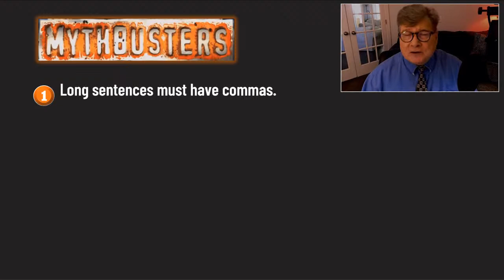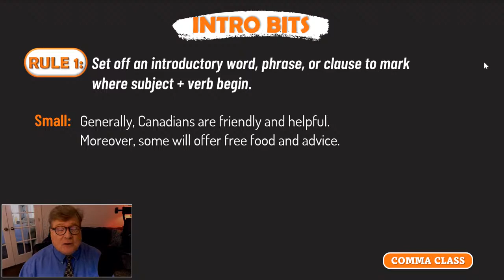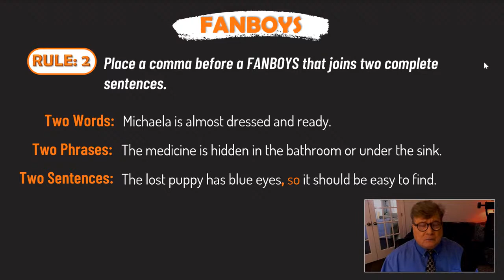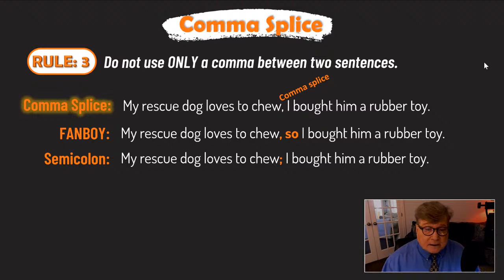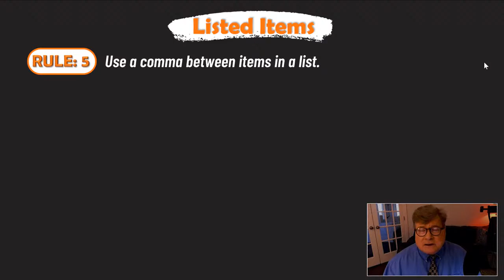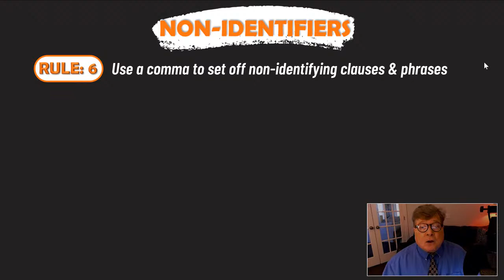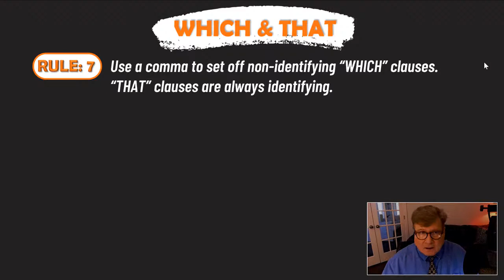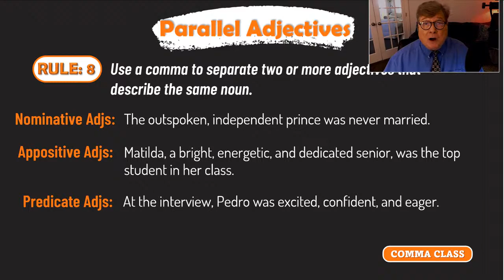The Comma Class: Learn 3 Comma Myths and 8 Comma Rules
The comma is the most used--and misused--punctuation mark in English. In this comma class, you learn the only 8 times a comma is used. Know these simple rules. When it's time to use a comma, simply ask: Does one of the rules apply? If yes, use a comma. If not, forget it.

The Myths and Rules:
►Comma Class Overview 00:00
►Comma Myths 00:34
1. Intro Bits 02:57
2. FANBOYS 04:39
3. Comma Splice 05:54
4. Transitions 07:51
5. List Items 08:58
6. Non-Identifiers 10:49
7. That/Which 12:47
8. Parallel Adjectives 14:32